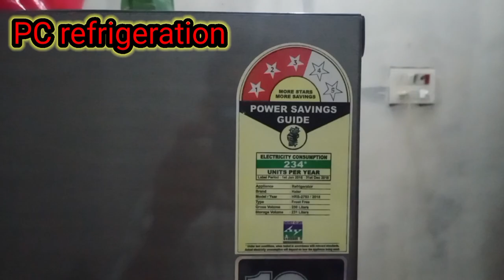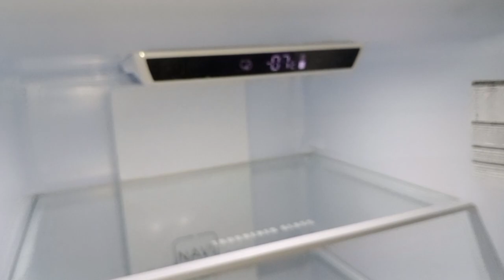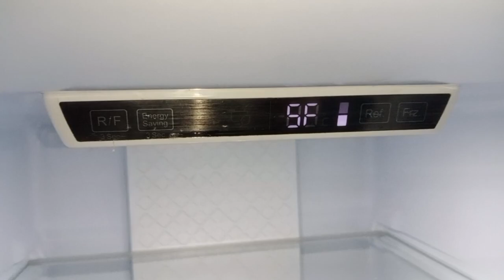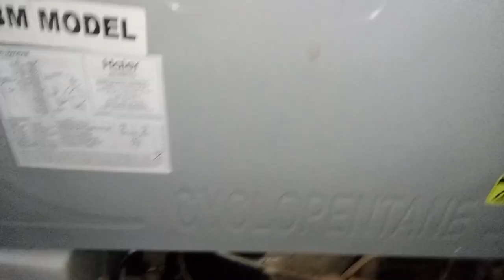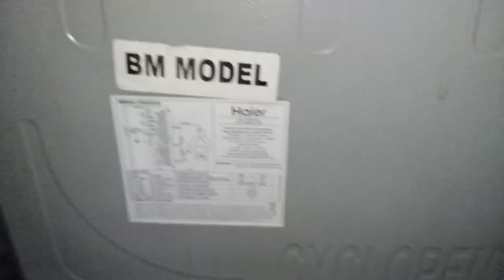haier new fridge model 2023 mistake double door refrigerator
higher fridge mein aane wali samasyaen new model mein double Dor fridge फ्रीज में समस्या आ रहे हैं पीसीपी जल्दी ही खराब हो जाती ह haier fridge mein PCP ka jaldi kharab hona cooling nahin karna compresser Nahin Chalna PCB kharab Haier ke fridge ka demo haier refrigerator Haier fridge ka demo fix repair Haier is not working haier fridge review haier refrigerator review refrigerators service machine fridge electrical #